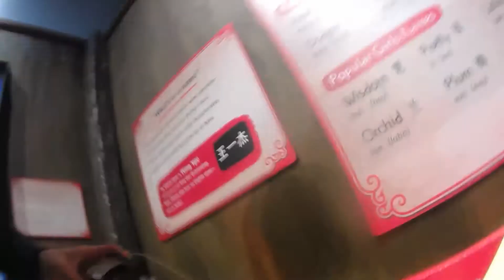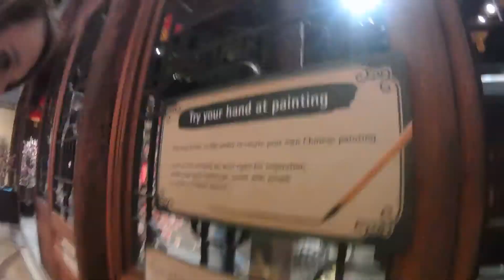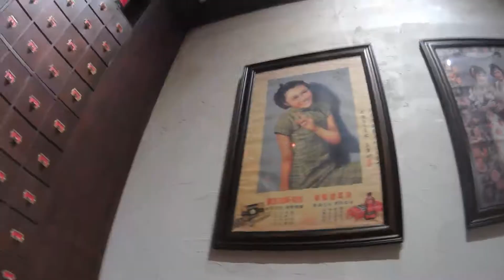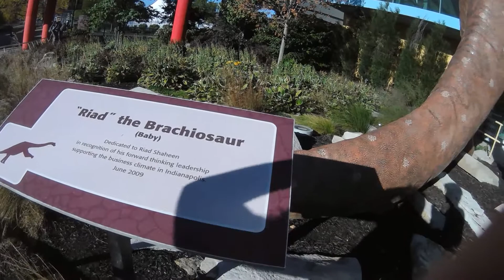Kyle and Lexi's One Year Anniversary!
Alright so this video is about a month late. Long story short, Sony Vegas couldn't read the video files so I used free video editing software on my macbook. I completed editing on the mac and found out I had to pay to save the video, or I got an ugly watermark on it. Then I found out oh hey. I can use Premiere Pro for free since I'm a student. So then I had to learn to use a new video editing software. All that got me frustrated so I haven't touched any videos in awhile. But finally here it is! A short summary of Lexi and I's 1 year anniversary! Hope you Enjoy!

All the music is free previews, and you'll occassionally hear "audio jungle" in the song xD Free to use = A++